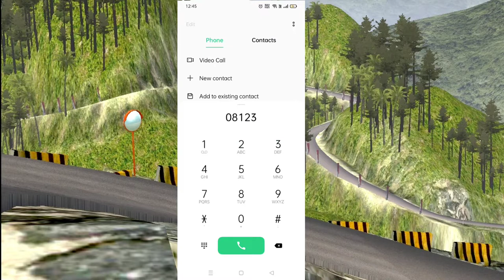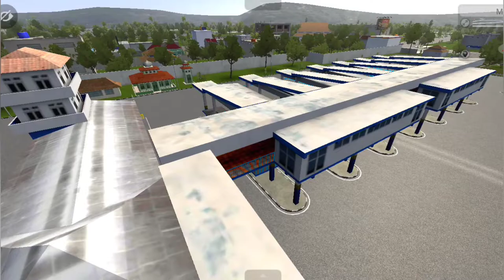Emergency Hub | bus simulator Indonesia | how to add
Hi... friend's 🙋
                        TEAM TNKDR

            Ur  watching TEAM TNKDR Gaming Channel. Bus simulator Indonesia Android Game & ETS 2 game for new updates info  all sections, pls support to our  channel Road to 10K subscriber

🎧 Note : Use earphones for better Experience or rise up your mobile volume button 💫

⚠️ DON'T REUPLOD OUR VIDEOS & DON'T RE-EDIT OUR LIVERIES AND THUMBNAILS

📢 JOIN US OUR FAMILY:-

📢🔔🙋TOP Views &  playing

FILE LINK
comment bx

☀️Share your new MODS / LIVERY for review  throught by  telegram / instagram
☀️Credit will be given to the mod MAKER

⚠️ No promotion of any other channels

Whatapp group link ask me on insta
note : if your problem has a valied reson it will be resolved asap.,

☀️here you get daily new MAP modes / modes / new updates info.,
how to add files on RAR / Zarchiver app.,
problems solving solution
About Game